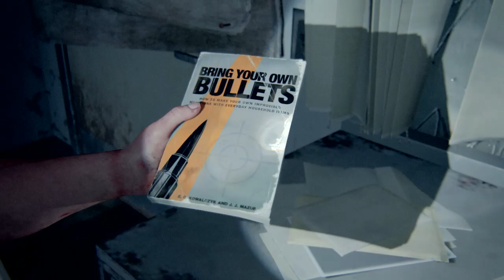The Last of Us Part II Walkthrough 16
I read every comment, and feedback you leave on my videos.

and